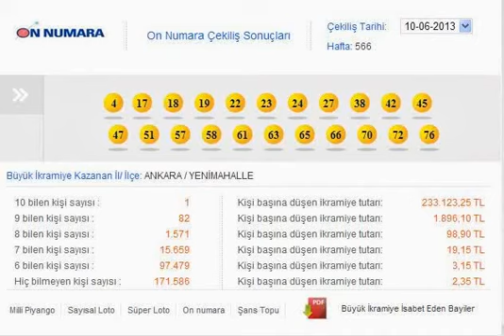on numara sonuç-10-06-13